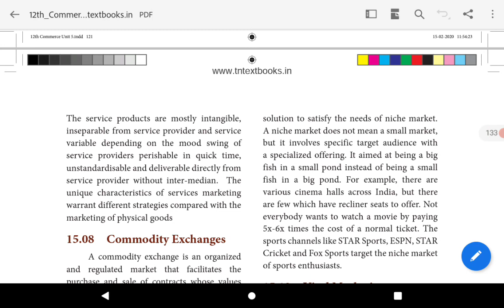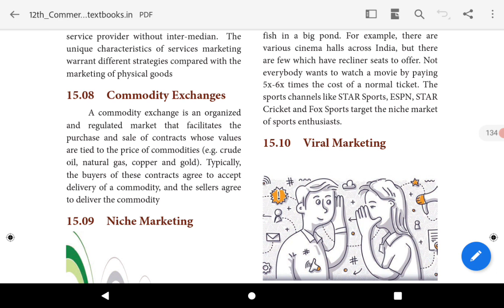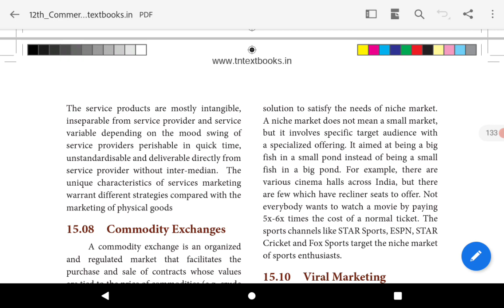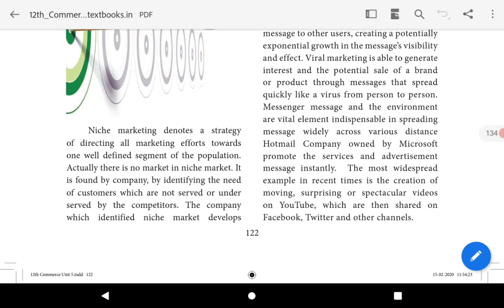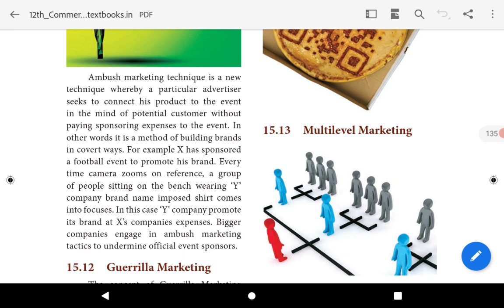TN State Board |12 Commerce | Chapter 15 | Recent Trends in Marketing | Part - 4 | Tamil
Hello Students!!!
           In this video, we will be discussing the Recent Trends in Marketing of Chapter 15 - Part - 4

Commodity Exchange
Niche Marketing
Viral Marketing
Ambush Marketing